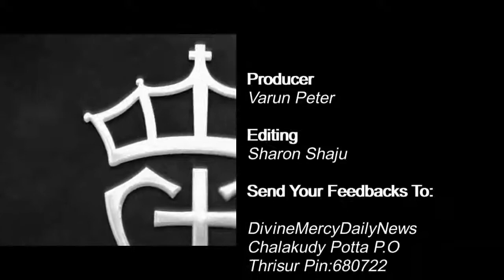ശാപം ഇല്ല .... നീ വിശ്വസിക്കു ...Fr. Naveen ukken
Fr.Naveen ukken